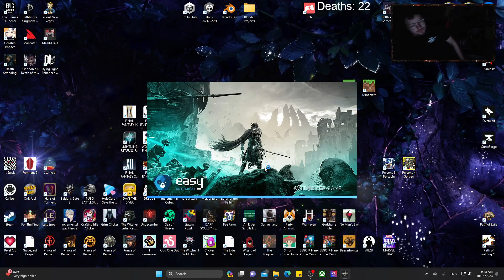Shibby King Plays The Lords of The Fallen P4